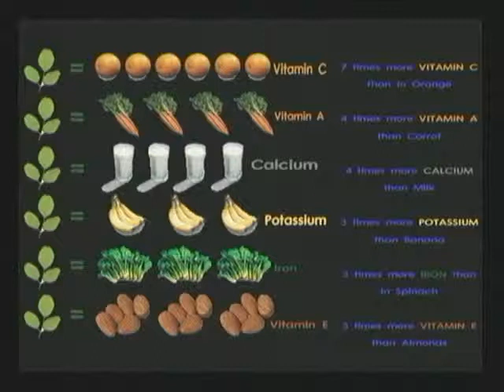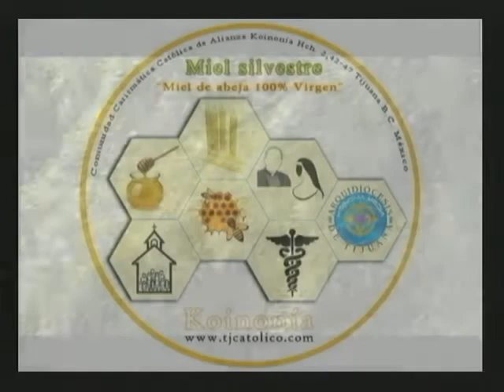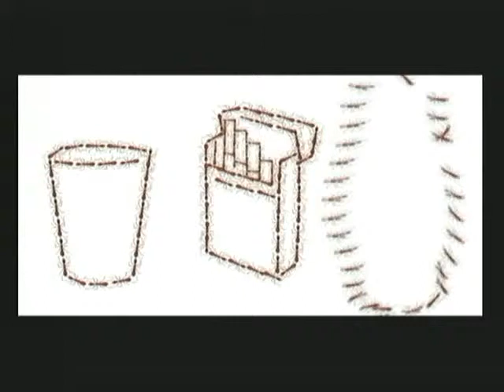Despierta Catolico ( Padre Arturo Horta) Tiempo de Preparaci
Jueves 17 de Enero de 2013 - Captured Live on Ustream